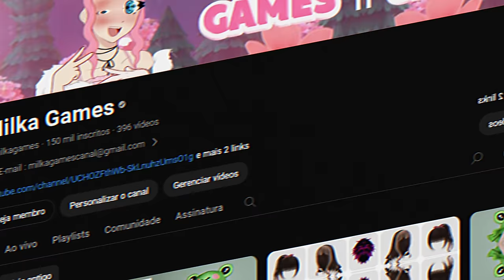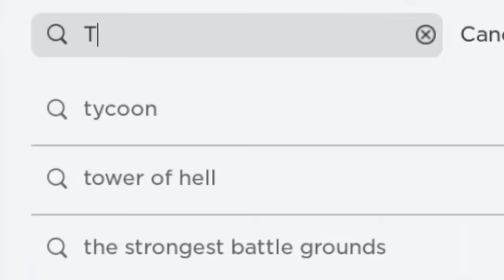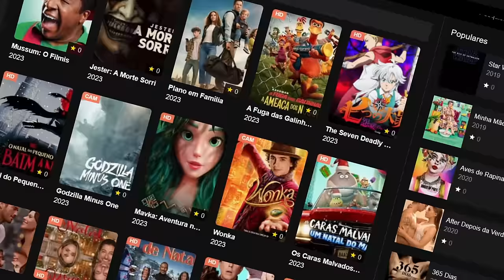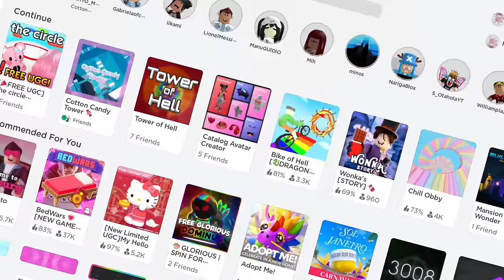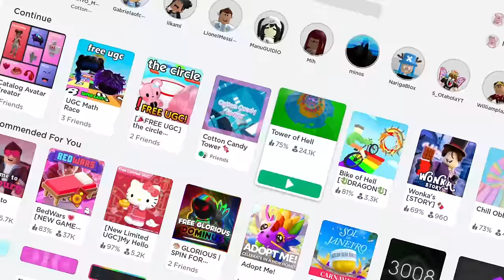PEGUE AGORA 10 CABELOS GRÁTIS DE MENINO E MENINA (2024)